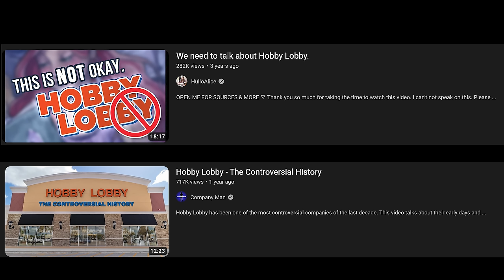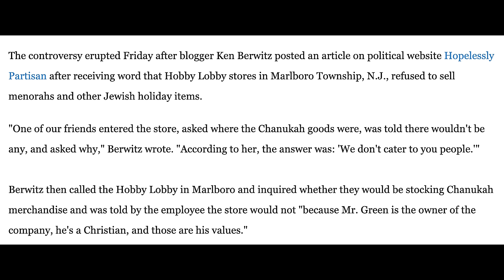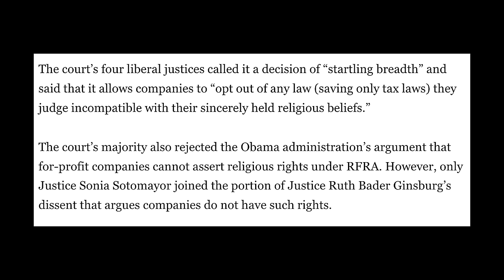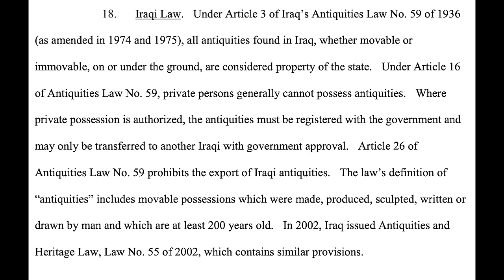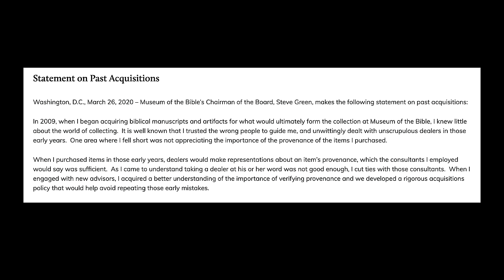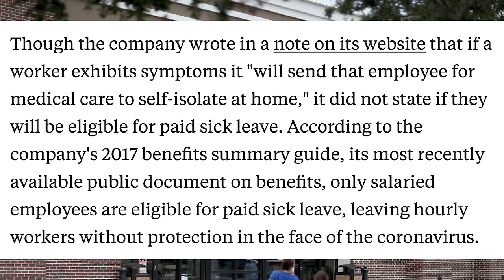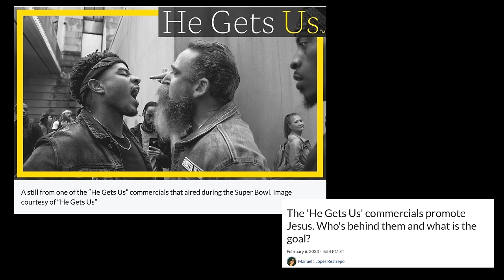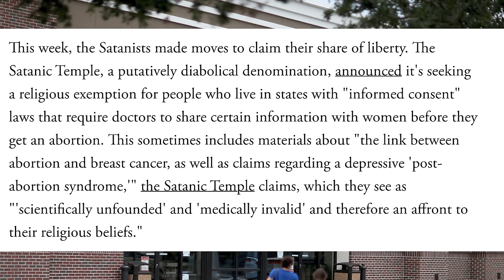Hobby Lobby's Insane History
thank you for watching! feel free to mention anything that I missed in the comments- there was a lot more that I could have talked about but left out either because it was less interesting or less relevant to this video. Also I did my best to link all my sources so please let me know if I got anything wrong or if there's newer information out there that I missed.

00:00 intro
01:56 disclaimers
02:49 background
05:40 feed the children
07:44 antisemitism
08:30 access to contraceptive care
11:57 smuggling artifacts
20:43 covid
22:17 recent discrimination against employees
24:10 barcodes
26:38 superbowl ads
27:47 satanic panic
33:14 outro

thumbnail by the talented and wonderful Aidan Wells, @aidanwellscrochet